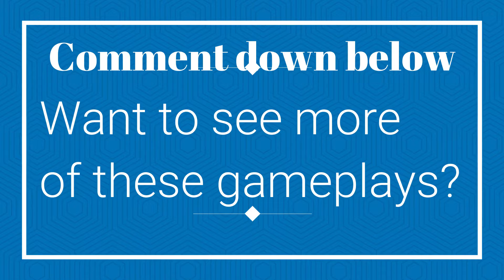SHOTS On Point! 30+ kills - COD Black Ops 4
This is a Team Death Match game play! My shots are nice! I will continue to record as many game plays as I can so I can share my skills with y'all!